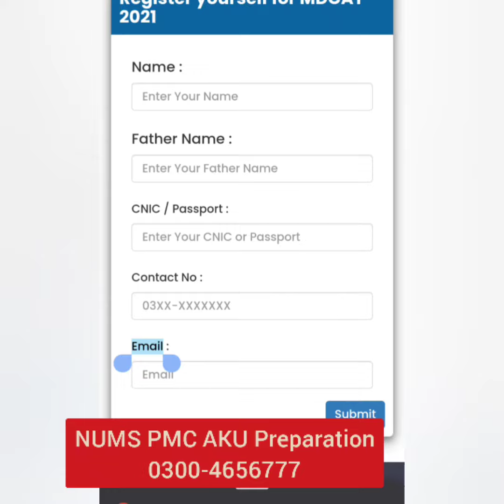Good News 💫 MBBS-BDS ADMISSION 2021/PMC NUMS CMH Scholarship/Free Admission@educationandhappiness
NUMS-MDCAT & PMC-NMDCAT 2021
➤ NUMS-PMC Academy
• Pakistan No.1 MDCAT On-line Preparation Academy.

➡️For Details:-
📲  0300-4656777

➨   (AKU Guide)
 1) ~ AKU MDCAT BOOK:-
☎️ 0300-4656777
Call SmS WhatsApps
(AKU Team)

2)AKU On-line Tuition Classes:-
Register_Now:-
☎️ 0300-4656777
Call SmS WhatsApps
(AKU Team)

NUMS PMC Team.

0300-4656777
Or eMail